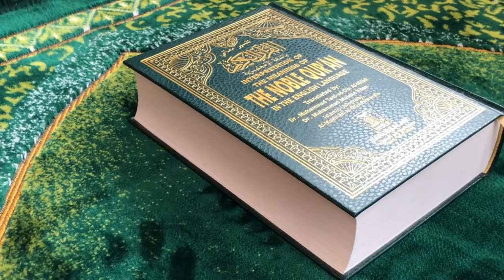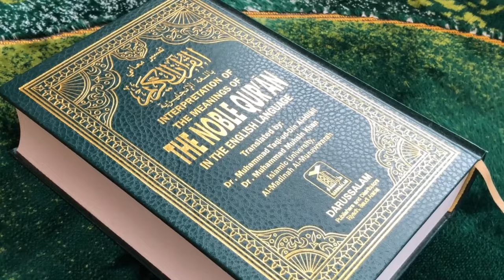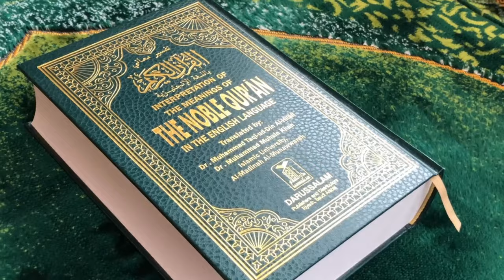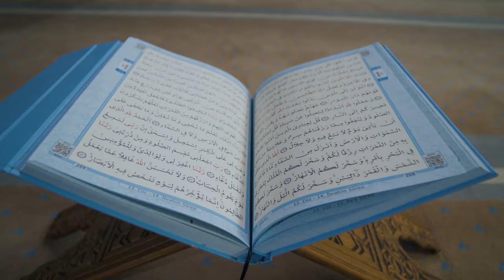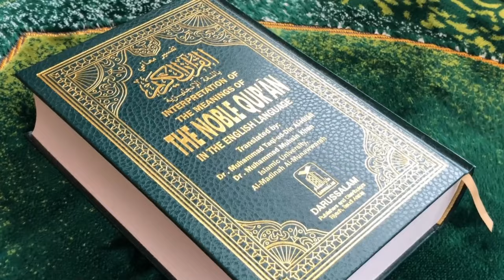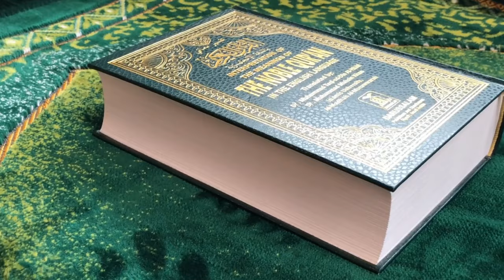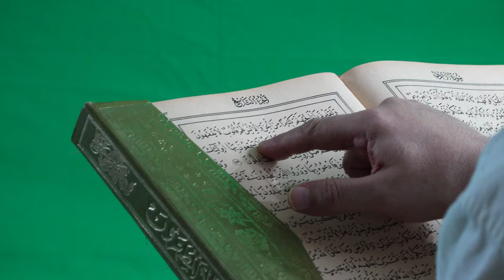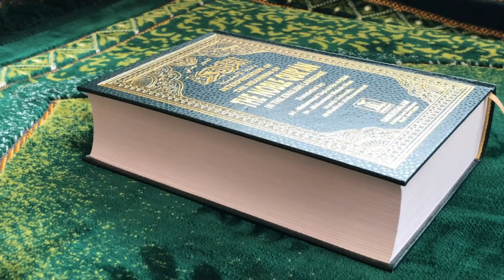Kya Her Kalma Padhne Wala Musalman hei?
0:00 Channel Intro